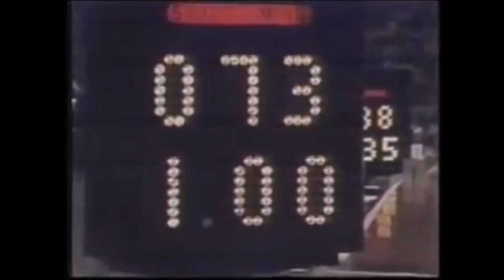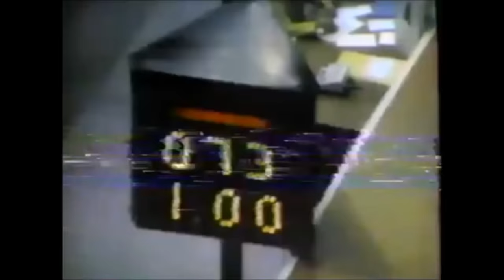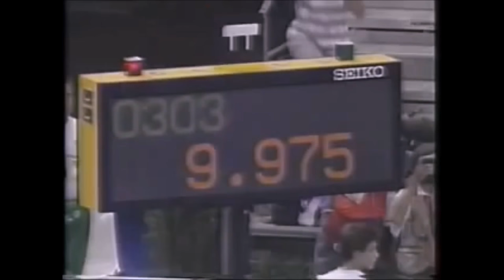Emelia Emberle, Mary Lou Retton ,Ludmilla Tourischeva, Nadia Comaneci, and Mitsou Tsukahara.